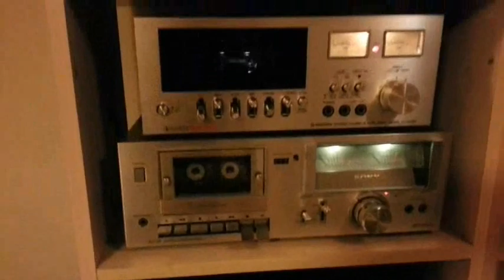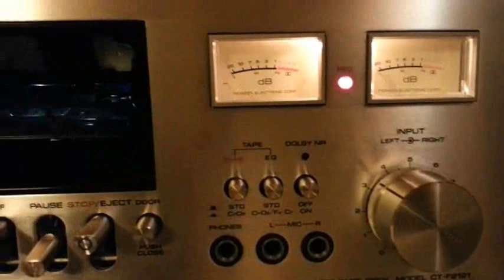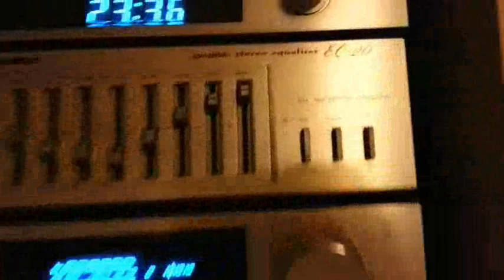Bandolera - Rodolfo Aicardi 1971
Bailables de nuestras vidas con Rodolfo Aicardi y Los Hispanos allà por el año de 1971 y un tiempo para recordar.